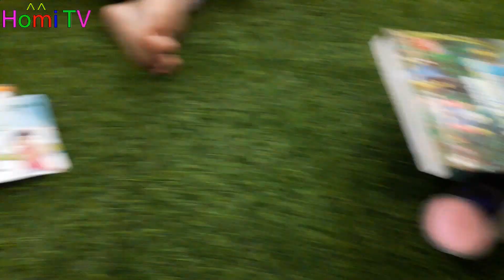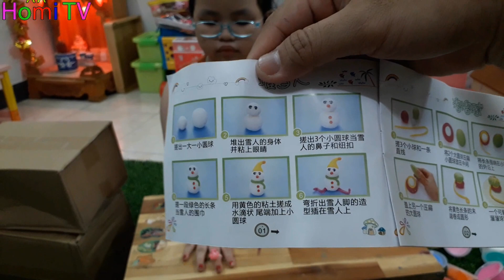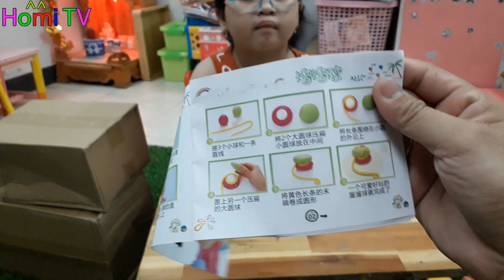Bé Mở Hộp Đất Sét Nhật - Sáng Tạo Cho Bé Yêu ❤ Homi ToysReview TV ❤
trong phần này , bé Homi sẽ mở hộp quà đất sét nhật , bé Homi sáng tạo cùng đất sét , tạo cho bé niềm vui khi chơi với đất sét nhật, đất sét nhật cao cấp .
Kênh Homi ToysReview TV :
- là kênh đăng các kỉ niệm giữa bé và gia đình
- chia sẽ những bí quyết về bé yêu.
- Thấy hay hoặc vui thì cho mình xin 1 Like và 1 Subs nhé .
Tks các bạn nhiều.
 ☞ Please Don 't Reup . Tks So Much.